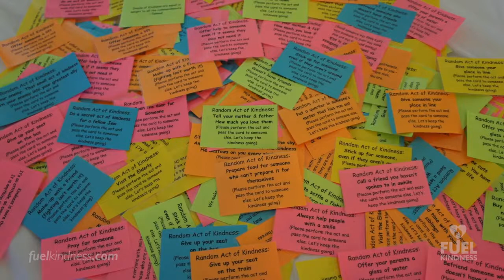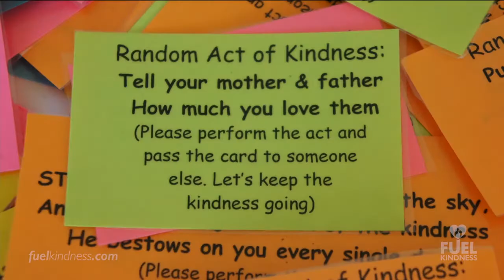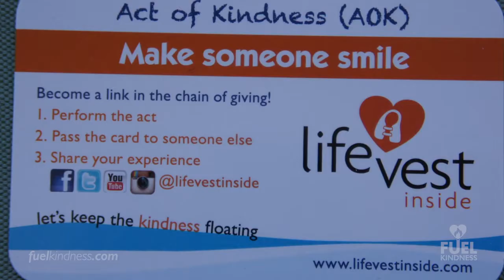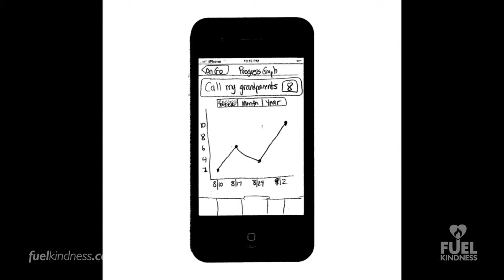TED Talk Kindness Orly Wahba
One of the most amazing TED talks on Kindness - we use this video on our Staff Personal Wellbeing Training for educators, child care workers, social workers and others working with children.